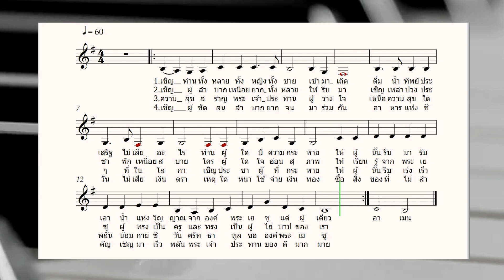[ALTO] เชิญท่านทั้งหลายทั้งหญิงทั้งชายเข้ามาเถิด